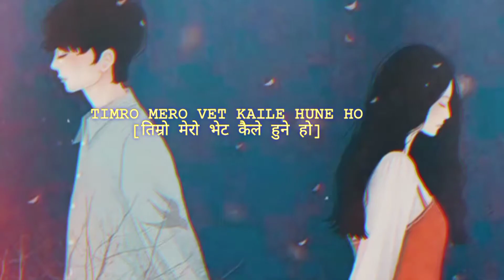Jiban Hamro 💗😢 sadsong💗